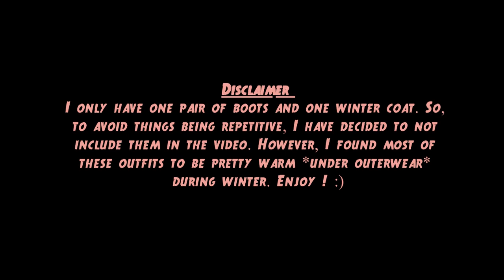15 simple winter outfits (YesStyle, H&M, Asos & more....)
Hi, everyone ! Welcome to the first video on my channel.

For reference, I am 177cm tall.

4#
Jeans : FashionNova

5#
Kangaroo sweater : 66girls

See other fits.

Turtleneck : Forever 21

Long-sleeve shirt : Zara

Skirt : Stitches

Dress : Simons